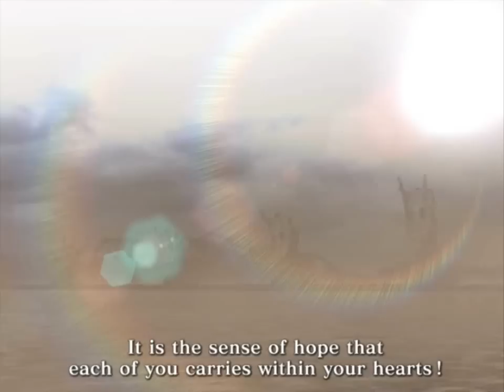Aeria Games: Dynasty Warrior Online OP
Finally long waited have arrived as Global version and F2P :3